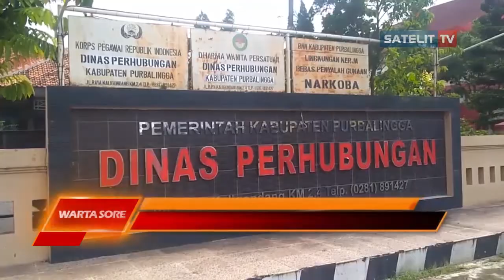PPKM DARURAT PELAYANAN UJI KENDARAAN DIBATASI HANYA 50 PERSEN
PELAYANAN UJI KENDARAAN DI DINAS PERHUBUNGAN KABUPATEN  PURBALINGGA SAAT PEMBERLAKUAN PEMBATASAN KEGIATAN MASYARAKAT DARURAT, DIBATASI HANYA 50 PERSEN. LANGKAH INI DILAKUKAN SEBAGAI UPAYA UNTUK MENGURANGI KERUMUNAN DAN  PENCEGAHAN PENYEBARAN COVID-19.